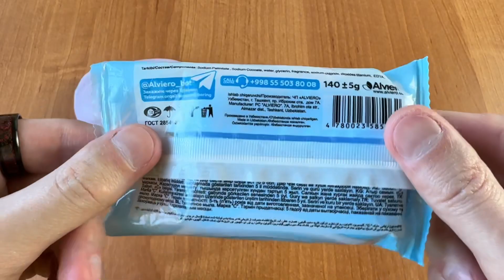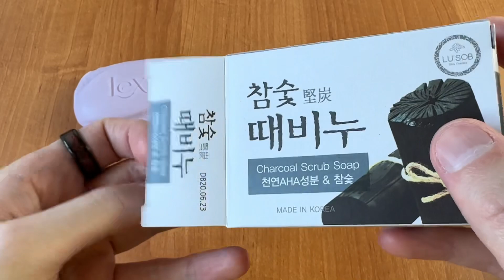SOAP OPENING HAUL | unpacking of soap | soap ASMR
Welcome back to the SOAP CHANNEL ASMR! Today you will see and hear the unpacking of the soap. This soap unwrapping ASMR is very relaxing and satisfying. Hope you'll enjoy this soap haul!